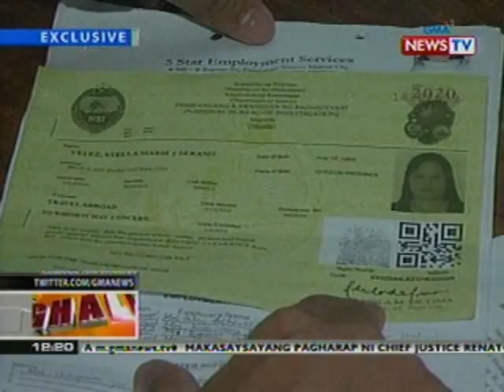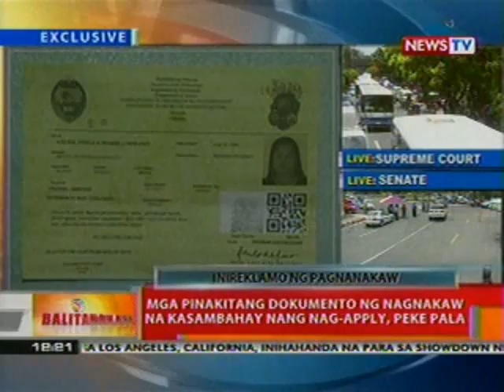BT: Namasukang kasambahay, pinagnakawan ang amo na abot sa P3-M pera't gamit